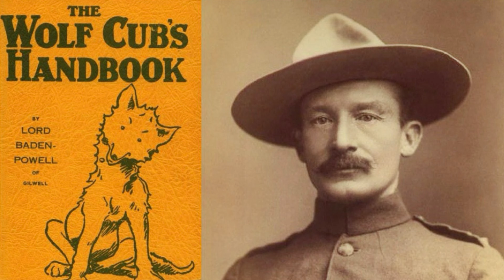Wolf Cubs Grand Howl Scouts Canada Opening